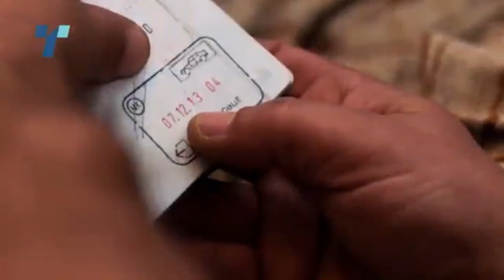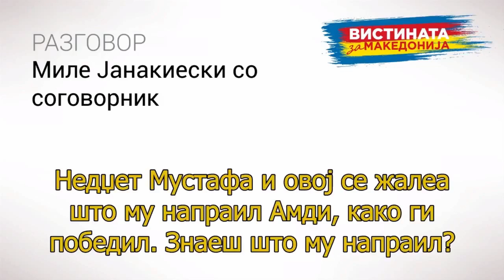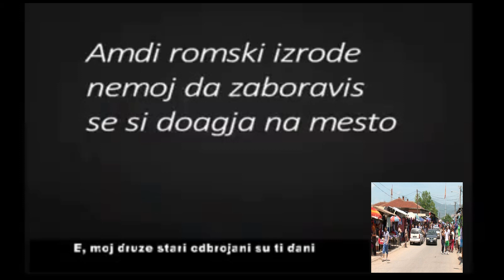Treba li da zavrsi erata na VMRO i negovite romski koalicioni partneri